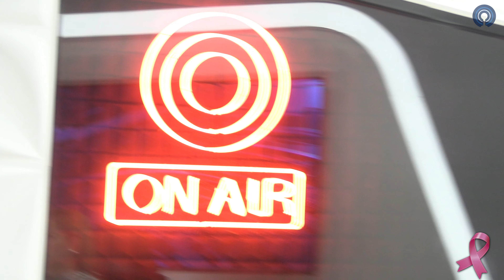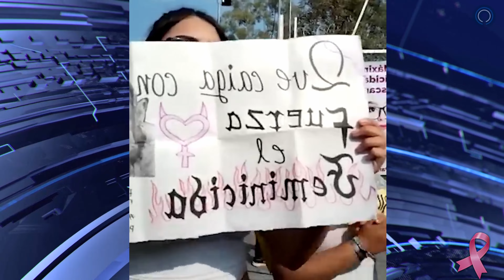🚨ＡＮＴＥＮＡＮＯＴＩＣＩＡＳ 18 OCTUBRE 2022🚨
EN SOLEDAD HACEN JUSTICIA POR SU CUENTA